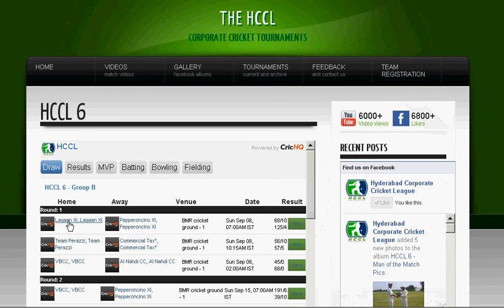HCCL 6 - Group B review (end of round 5)